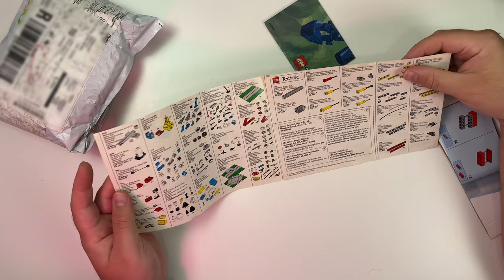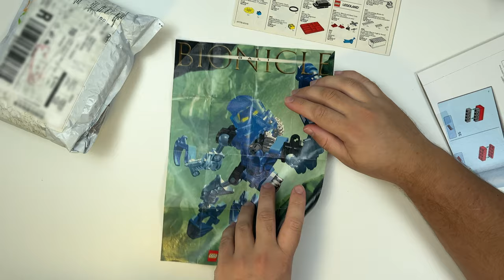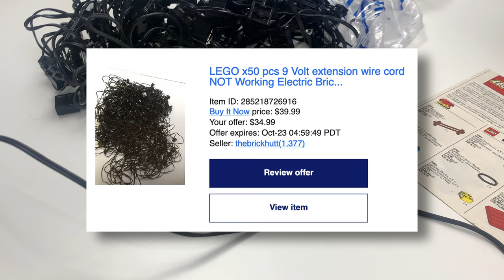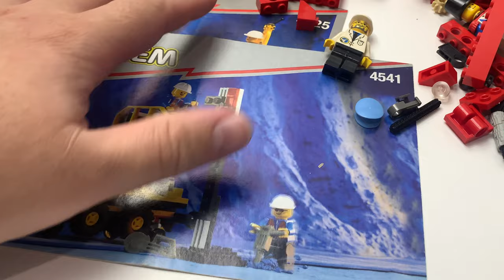Еще немного lego посылок с конца 2023 года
Немного за ноябрь, немного за декабрь.
Прошлый год вроде закрыт :)